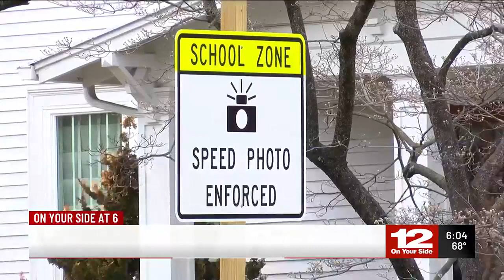School zone speed cameras go into effect Monday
Come Monday, drivers are going to have to pay the price if they are caught speeding by two Richmond elementary schools.